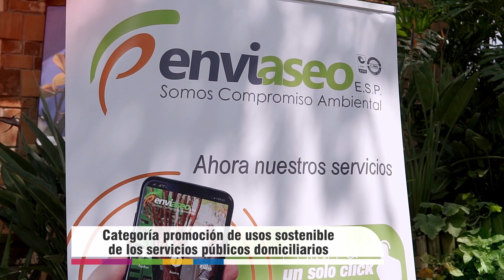NOTA 195 RECONOCIMIENTO ENVIASEO